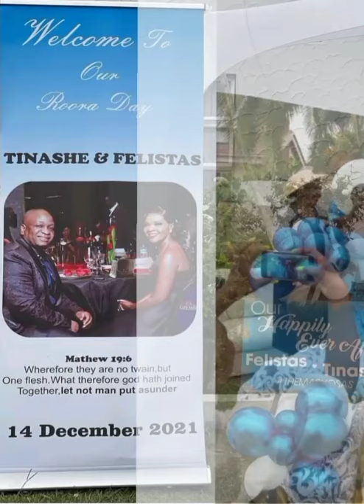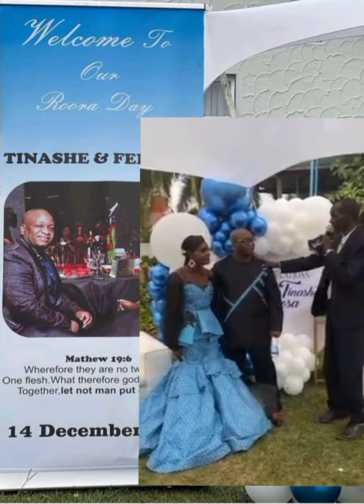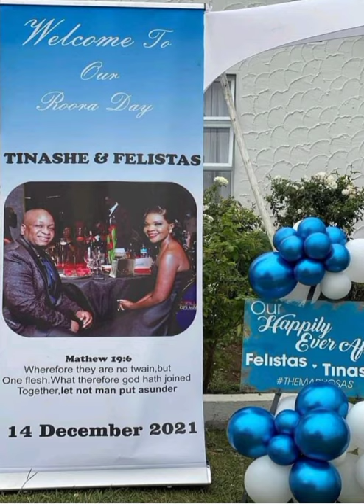It was tears of joy when people celebrated mai tts traditional wedding 💑